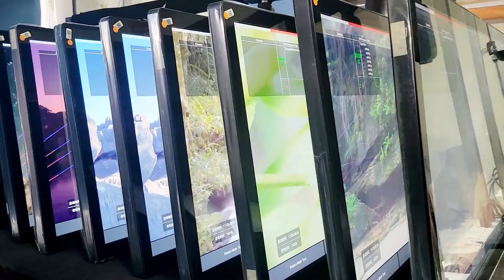digital signage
32-inch dual-screen tablet, for retailing, hospitality, and advertising display.